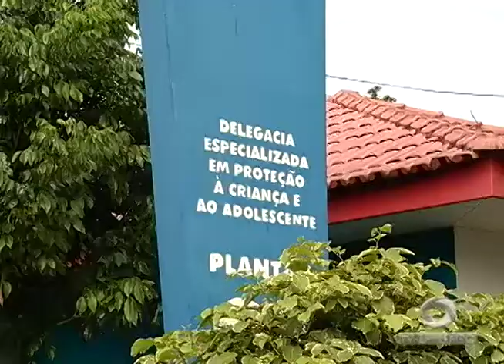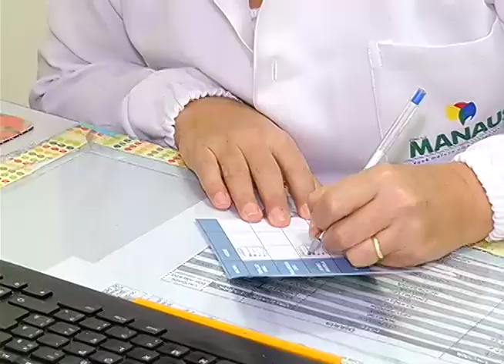Zona Leste: Idosa é despida e assassinada no Mauazinho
01º BLOCO JORNAL 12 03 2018 - Zona Leste: Idosa é despida e assassinada no Mauazinho